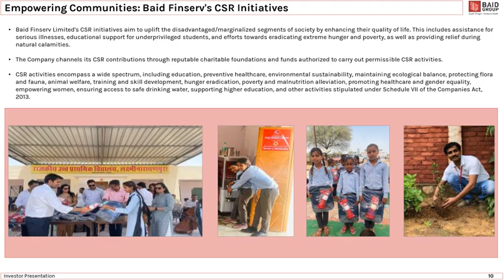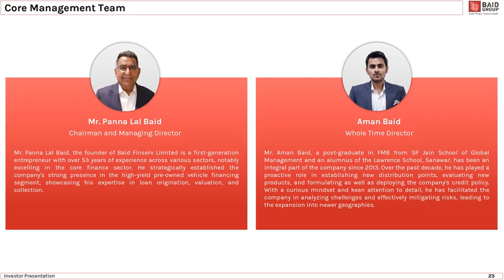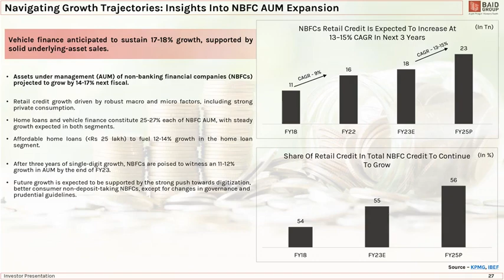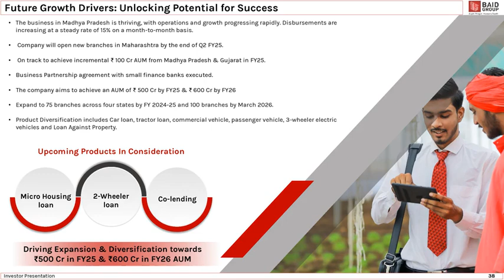Baid Finserv Ltd Investor Presentation for FY&Q March 2024 Results